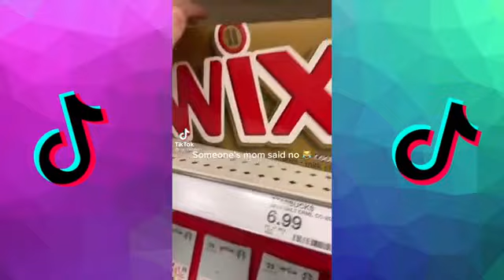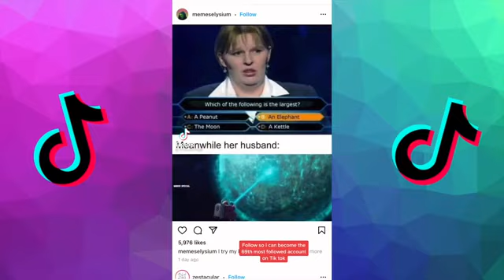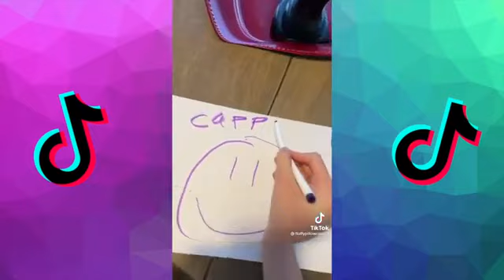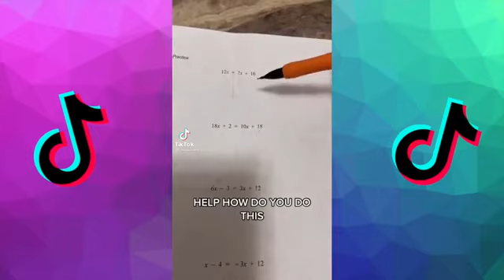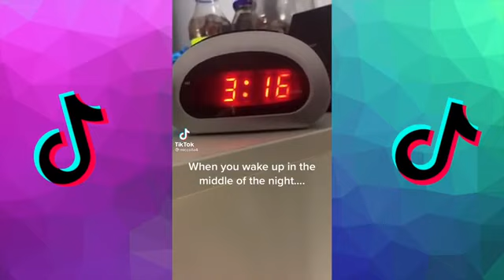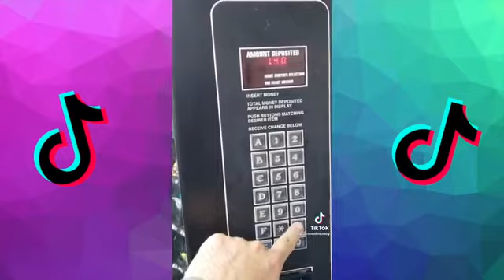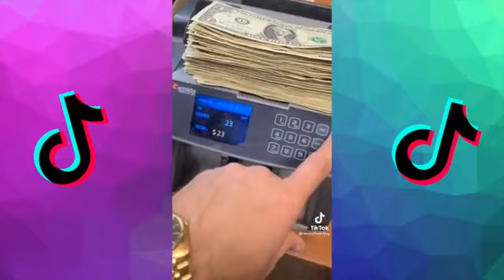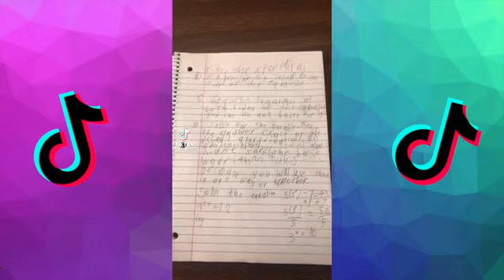1 HOUR OF HILARIOUS TIK TOKS 🤣 | 2021 Special 🥳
Full 1 hour video
have fun